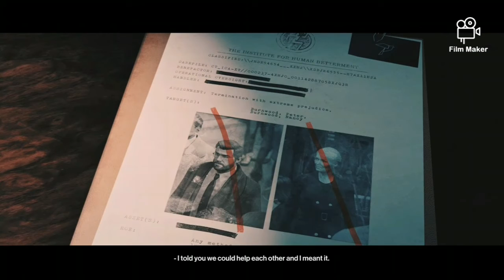A Death in the family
hitman 3 Dartmoor silent assassin suit only.